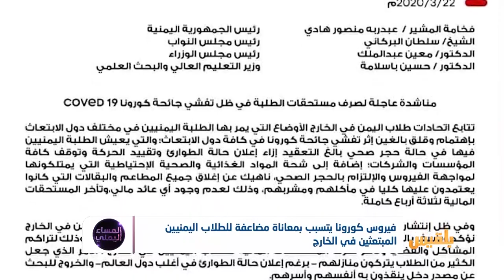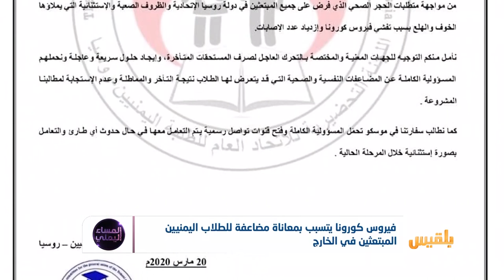فيروس كورونا يتسبب بمعاناة مضاعفة للطلاب اليمنيين المبتعثين في الخارج | تقرير: أسامة عادل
في ظلِ حالةِ الطوارئ التي يعيشُها العالمُ جراءَ فيروس كورونا.. هل تدركُ الحكومةُ اليمنيةُ ظروفَ الطلابِ اليمنيين المبتعثين في الخارج؟ ولماذا حتى الآن ترفضُ الحكومةُ صرفَ مستحقاتِ الطلابِ المتأخرةِ منذُ 6 أشهر.. ؟